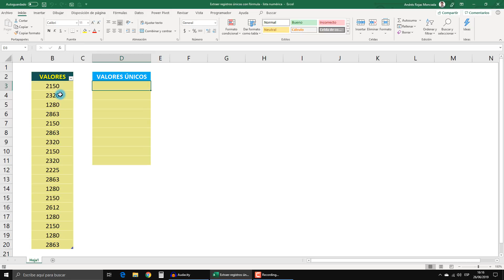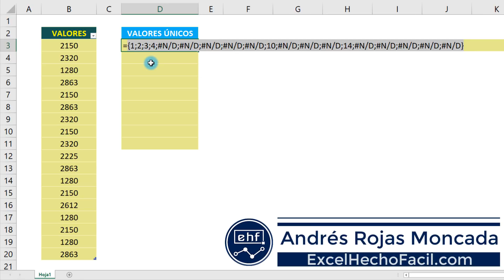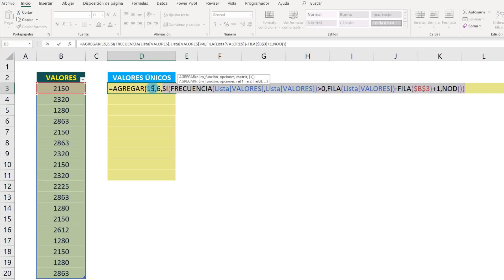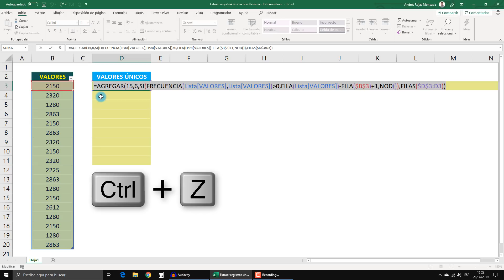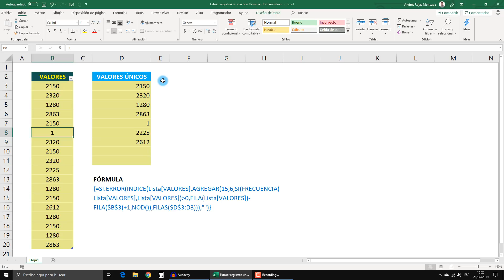Extraer registros únicos con fórmula (lista numérica)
Referencia archivo: Workbook276 27jun2019